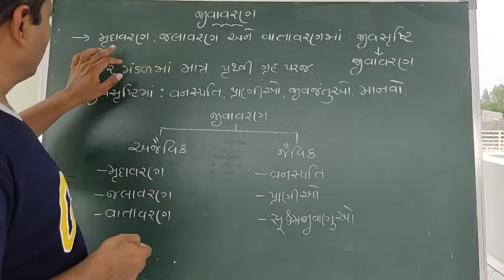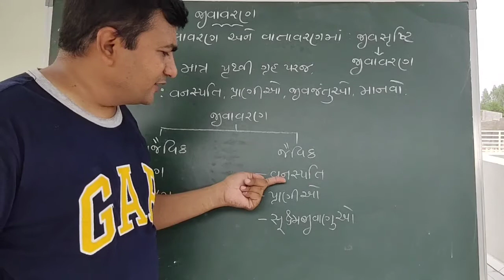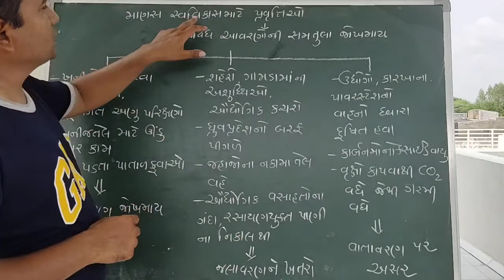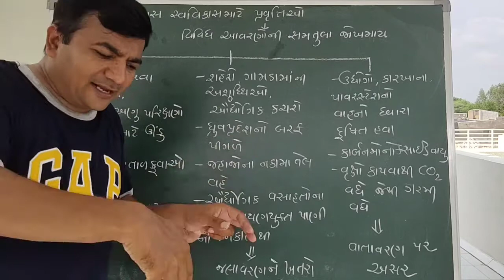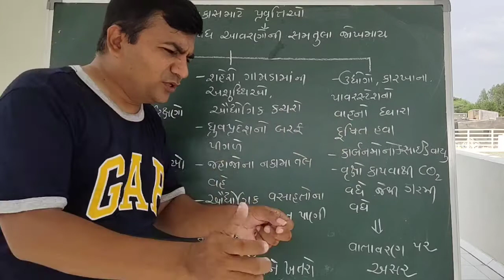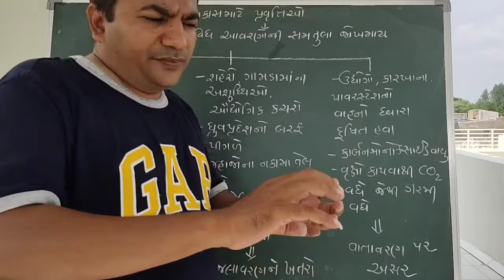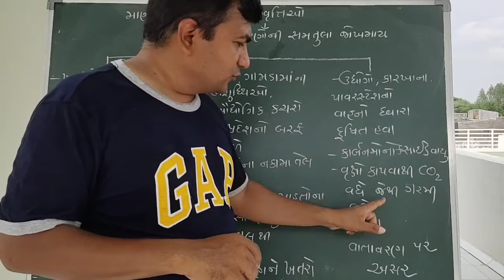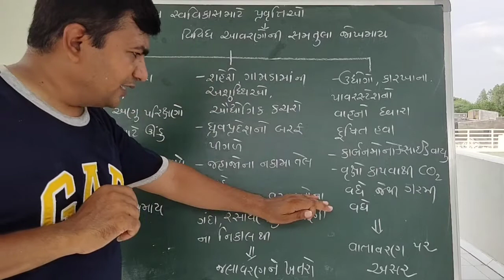std 8 પ્રકરણ 2 આપણી આસપાસ શું? part 5 જીવાવરણ